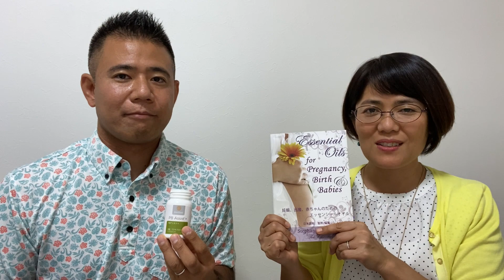初乳や母乳におすすめ！妊娠、出産、赤ちゃんのためのエッセンシャルオイル(Essential oils for Pregnancy, Birth & Babies)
▼妊娠、出産、赤ちゃんのためのエッセンシャルオイル(Essential oils for Pregnancy, Birth & Babies)を購入したい方は、専用サイト